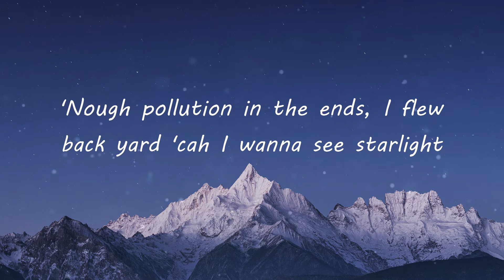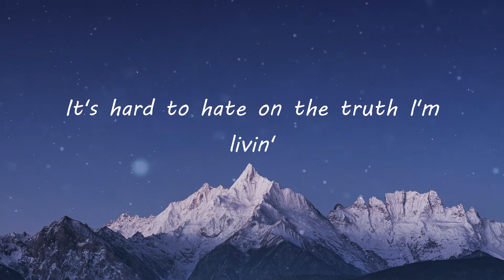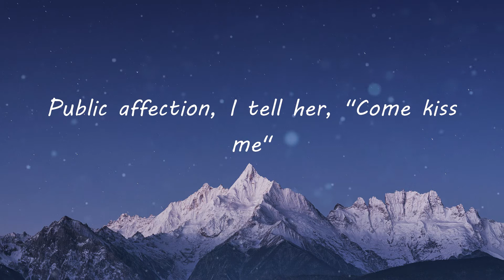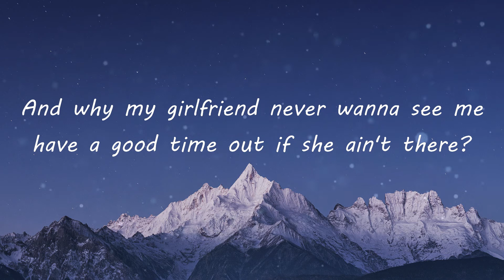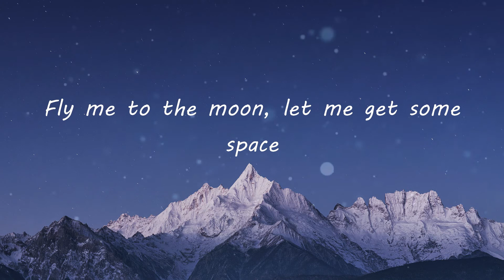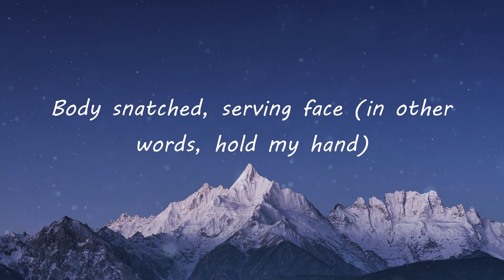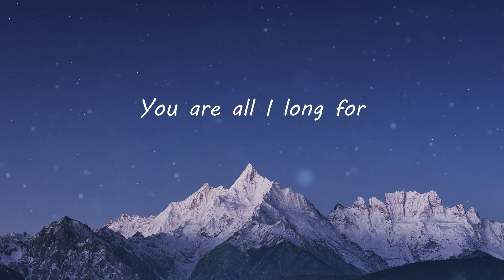Dave - Starlight (Lyric Video)